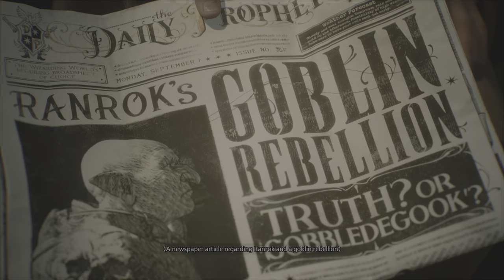(PS5) Hogwarts Legacy INTRO Cutscene | Ultra High Graphics PS5 [4K 60FPS HDR]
In this clip you can see the intro cutscene of Hogwarts Legacy with no commentary.